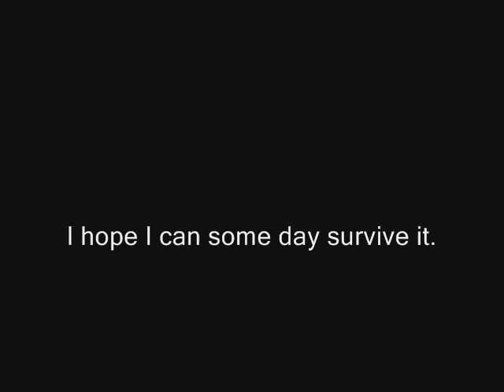All ghillied up wrong way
I challenged myself to screw up this level and still make it. So far, I have failed...